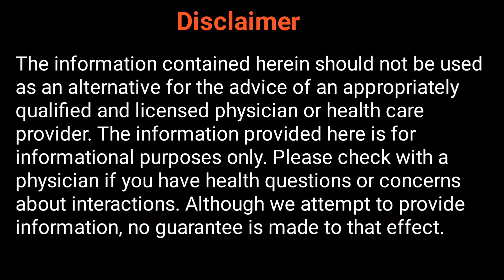Best Relaxing Flute Music for Your Instant Relaxation, and Better Deep Sleep. mp4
This Best Relaxing Flute Music is giving you a sense of consensus, calmness, Instant relaxation, and better deep sleep.

Relaxing Flute Music:
Flute Music is helpful for relaxation and stress-controlling effort. An unhurried tempo of relaxing flute music can calm your mind and provides relaxation to your muscles, making you feel comfortable while expelling the stress of the day.

Better Deep Sleep:
Fortunately, kids aren’t the only ones who can benefit from lullabies before sleep. People of all ages can get better deep sleep quality after listening to relaxing flute music.

From the beginning on the very first night, people who listened to three minutes of this flute music before going to sleep can get instant relaxation and better deep sleep.

There are many music genres available in my channel, here below some of them for your perusal:

*Meditation music.
*Relax music
*Calm music
*Study music
*peaceful music
*healing music

You Deserve to Enjoy Excellent Sleep Music. Make Sure to View Our following YouTube video Now.